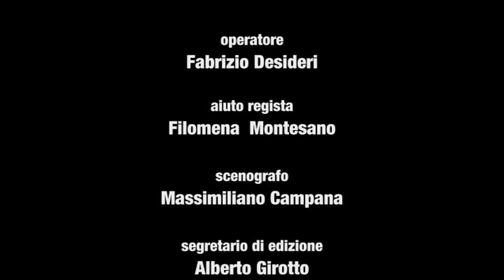iFilmati. I Corti: DOLCE TRASGRESSIONE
Un corto realizzato da un'allieva della Libera Università del Cinema di Roma, una splendida scuola di cinema fondata da Sofia Scandurra e Leonviola nel 1983 e oggi diretta da Fiorenza Scandurra.
Regia: Elisa Ferrarin (2010)
Durata: 2'30"